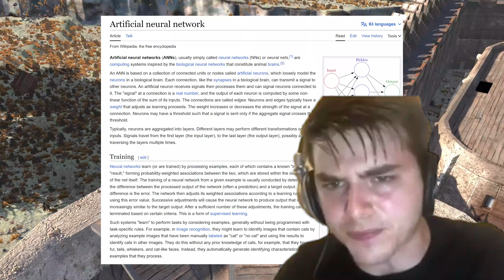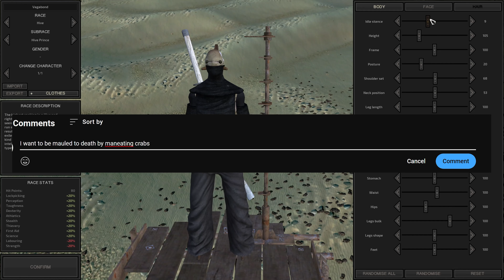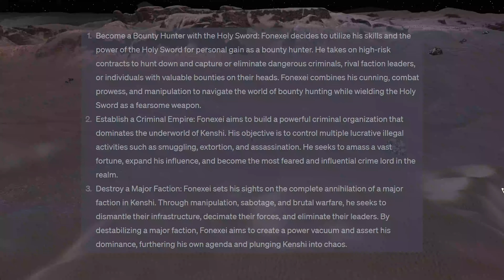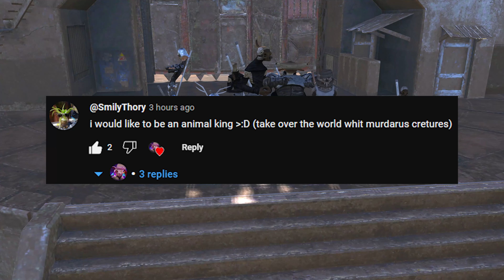Can I BEAT KENSHI while CONTROLLED by an AI?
In this video I will be attempting to beat KENSHI the same way I beat all of my college exams, by using and abusing ChatGPT. Will the heroes of todays story be able to unravel the mysteries surrounding this strange and hostile world, or will the overreliance of technology be their downfall?

00:00 Introduction
01:00 The Challenge
02:15 Journey to the UC
03:19 Making Money
05:00 Shill
05:14 Making Money Cont.
06:12 Base Shenanigans
07:53 WAR
09:18 Aftermath...